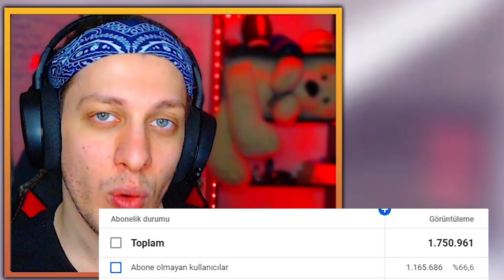Friday Night Funkin HARD TORD MOD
fnf friday night funkin tord mod